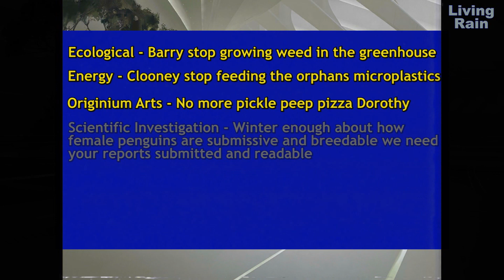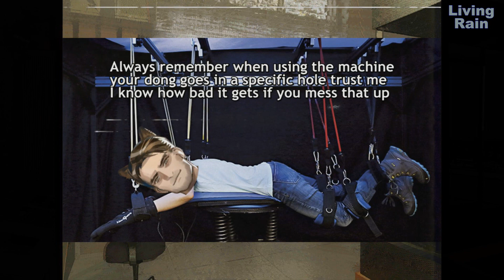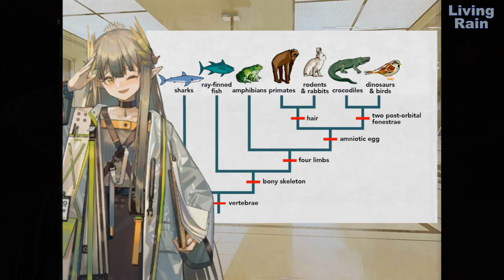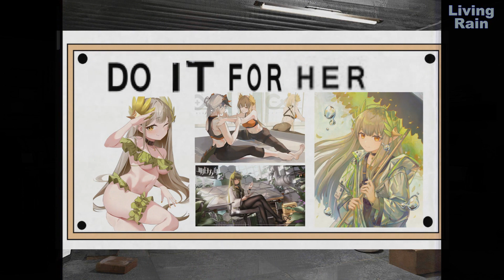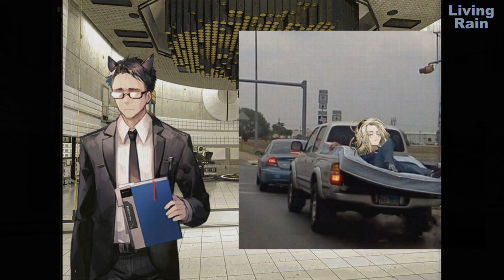Rhine Lab Instructional Tape: Meet Our Divisions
What is happening at Rhine Lab? Wild stuff, what did you guys think about this type of video? Would you like me to lean further into ascetics and norms when doing videos like this with the jokes more spread out? Anyways check out everyone who was in this video in order of appearance.